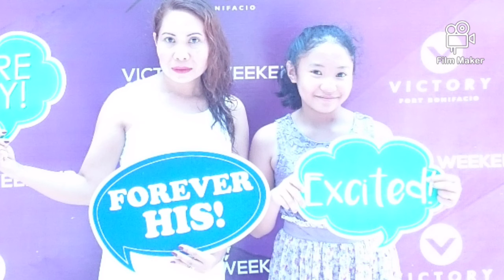AWIT NG BAYAN by Victory Worship||Every Nation||Worship Together|| Ldr sharing Vlog 65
GERMAN FILIPINA.
I'm so honored to share this special song..AWIT NG BAYAN..with over 25 amazing artists and Churches across the Philippines.
we are blessed to be part of this church
MAPALAD ANG BANSA NA ANG DIYOS AY PANGINOON AT MAPALAD ANG TAONG PINILI NIYA NA MAGING KANYA(Salmon 33:1)

Awit Ng Bayan by Victory Worship
Words and Music by Charles Bautista,Lee Simon Brown and Joanna Tubalinal